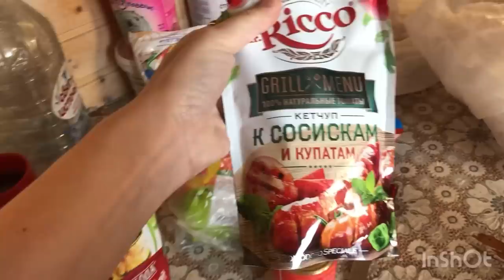Зиндагий занхо дар гариби вазбин 😞Хушдоманм мия ба наздики